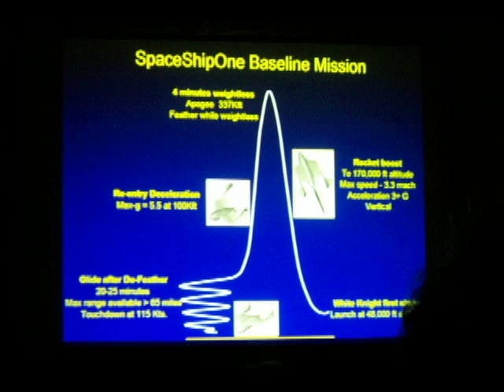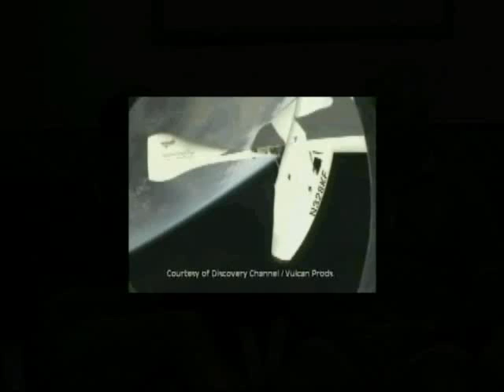Mike Melvill - Fly/In Cruise/In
Mike Melvill, the worlds first Private Commercial Astronaut visits the Fly/In Cruise/In & is reunited with his first flight instructor Richard Darlington. Mike walks us through launching SpaceShipOne from the White Knight & flying more than 328,000 feet entering space. Mike discusses space travel for the public in just 10 years.